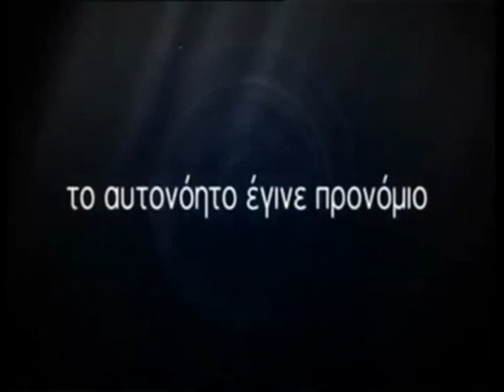Συμμετοχή του χειρουργού οφθαλμίατρου Γεράσιμου Κοψίνη στην εκπομπή Προνόμιο Υγείας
Ο χειρουργός οφθαλμίατρος Γεράσιμος Κοψίνης απο την ομάδα του Athens Vision μας παρουσιάζει τις συνηθέστερες παθήσεις οράσεως, τα προβλήματα της τρίτης ηλικίας αλλά και την σημαντικότητα της σωστής πρόληψης στην παιδική ηλικία.

(ΕΚΠΟΜΠΗ ΤΕΤΑΡΤΗ) 09-02-14